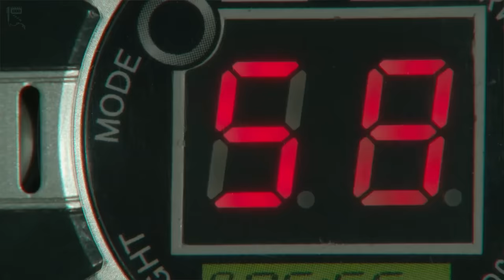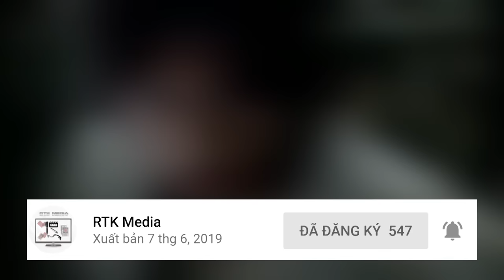CHÊ PHIM | KAMEN RIDER FAIZ 20th: PARADISE REGAINED - Phim kỷ niệm HỜI HỢT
Cùng RTK Media chúng mình đánh giá phần V-Cinext Kamen Rider 555 20th: Paradise Regained nhé
Thực hiện: Vũ Mạnh Kiên, Vinh Lê, Mr.R 0836
ĐỀ MỤC:
00:00 - Intro
00:54 – Cốt truyện
06:29 – Nhân vật
11:15 – Hành động & Kỹ xảo
12:13 – Âm nhạc
12:41 – Thông tin bên lề
14:01 – Tổng kết
14:36 – Donate & hội viên
Credit:
Scene copyrights by Toei
- Chủ TK: Vũ Mạnh Kiên
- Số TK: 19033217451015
- Ngân hàng: Techcombank